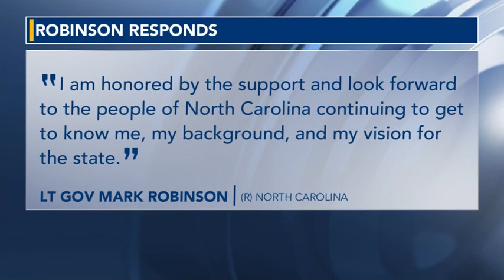New poll shows Lt. Gov. Mark Robinson in lead over other potential Republican candidates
Republican political consulting firm the Differentiators polled 500 likely Republican primary voters about their opinions on potential GOP candidates in 2024. Respondents showed strong support of Mark Robinson. .